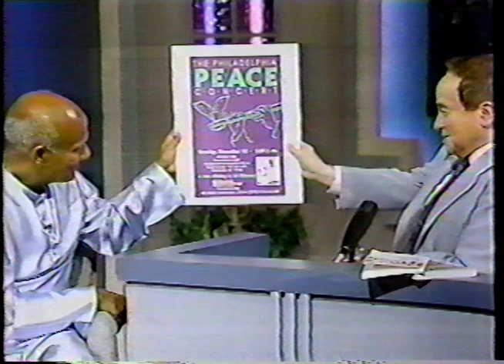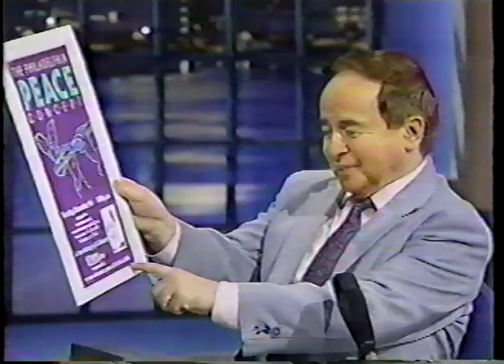youtube video #-vsEfBgtjOk